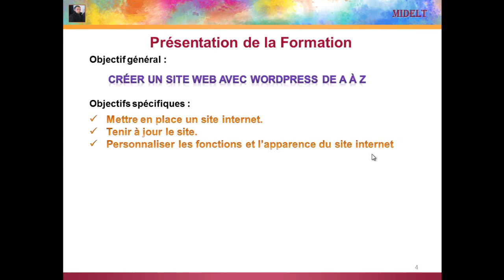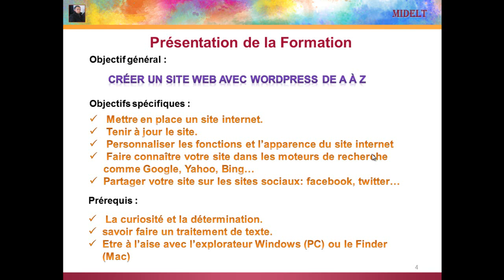0002 Présentation de la formation WordPress